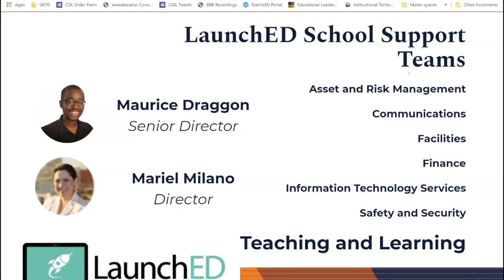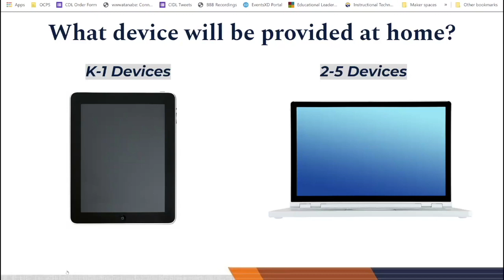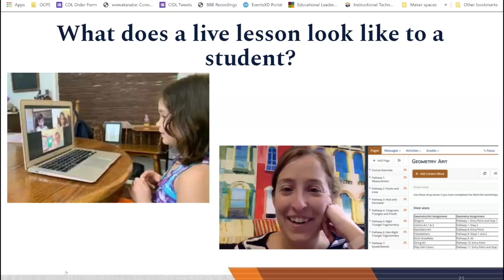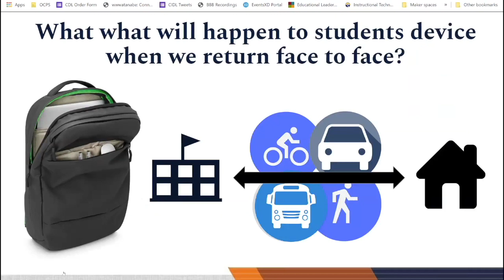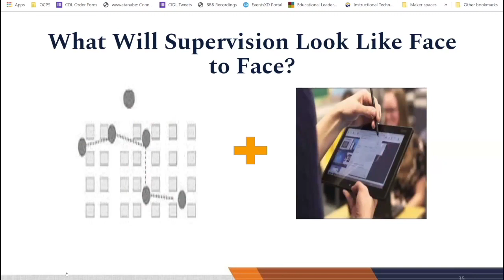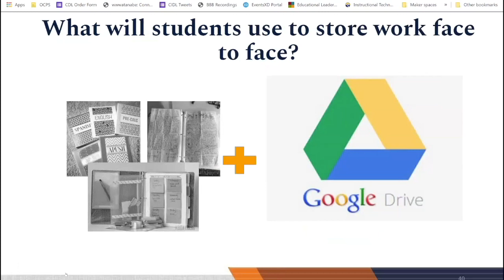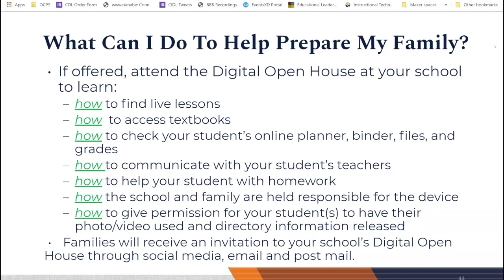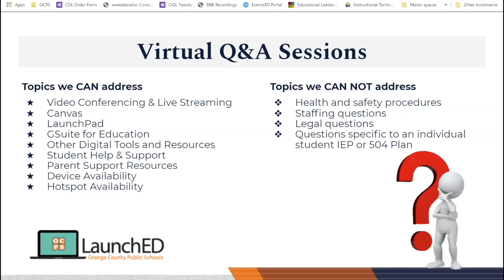OCPS | Q&A Face to Face - Elementary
This virtual session will answer questions about the Face-to-Face model for elementary, digital learning, live streaming, video conferencing and more. Topics such as health & safety and specific IEP/504 plans will *not* be addressed in this video.